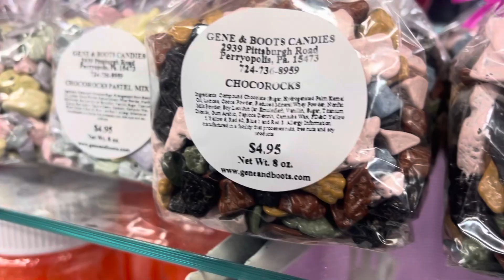The candy house